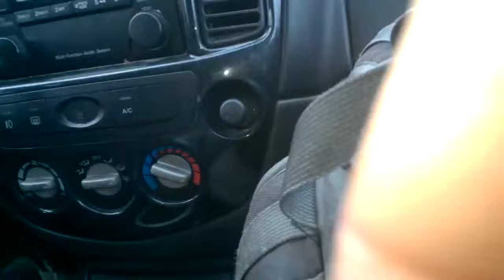The passing of Baba 2